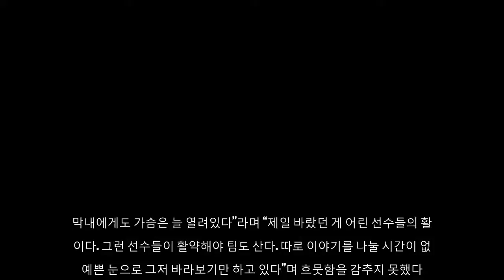[백스톱] 요즘 한용덕 감독 눈에서는 하트가 '뿅뿅' 나옵니다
한화 한용덕 감독이 8일 한화이글스와 넥센히어로즈의 경기 9회초 3점차를 뒤집고 10-9로 승리하자 선수들을 환한 미소로 맞고 있다. 고척 | [고척=스포츠서울 최민지기자] “예쁜 눈으로 바라만 보고 있죠.”2000년생 어린 선수들을 바라보는 한용덕 감독의 눈은 요즘말로 ‘하트 뿅’이다. 김진욱에 이어 정은원까지 18세 막내들의 깜짝 활약에 한 감독의 입꼬리도 내려갈 새가 없다.먼저 눈에 띈 건 김진욱이었다. 지난달 20일 1군에 전격 합류한 김진욱은 두 차례 구원 등판을 거쳐 지난달 29일 사직 롯데전에서 데뷔 첫 선발 등판을 가졌다. 2이닝 2실점으로 결과는 아쉬웠지만 한 감독은 “기죽지 않고 배짱있게 던졌다”며 긍정적으로 평가했다. 김진욱은 KBO리그 최초의 2000년대 출생 선발 투수라는 기록을 남긴 채 지난 5일 1군 엔트리에서 제외됐다.그 바통을 정은원이 이어받았다. 정은원은 지난달 1일 대전 SK전에서 8회 대수비로 교체출장하며 김진욱보다 먼저 1군 경기를 치렀다. 안정적인 수비에 비해 타석에서 또렷한 활약이 없던 정은원은 8일 고척 넥센전에서 데뷔 첫 홈런을 쏘아올렸다. 단순히 데뷔 첫 홈런 그 이상의 의미였다. 9회 팀이 6-9로 뒤진 상황에서 나온 추격의 투런포였고 한화는 그 기세를 이어 역전에 성공했다.한 감독은 9일 넥센전을 앞두고 “어제 (정)은원이가 홈런을 치고 난 뒤 들어와서 가슴을 때리지 않을까 준비하고 있었는데 안 치더라. 막내에게도 가슴은 늘 열려있다”라며 “제일 바랐던 게 어린 선수들의 활약이다. 그런 선수들이 활약해야 팀도 산다.